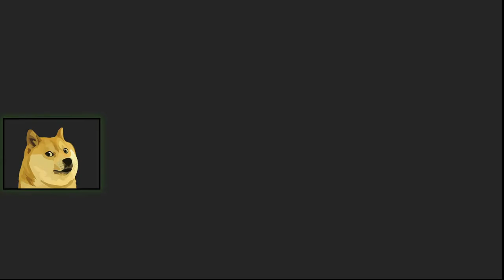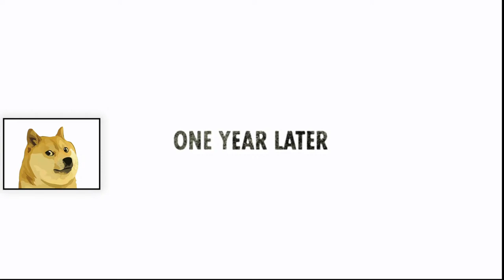Playing The Best Fallout title?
Going back to Fallout..

{0:00} Mute fail
{2:38} Start of the video

Membership?

A Massive Shoutout to my Patreons & Youtube Members!